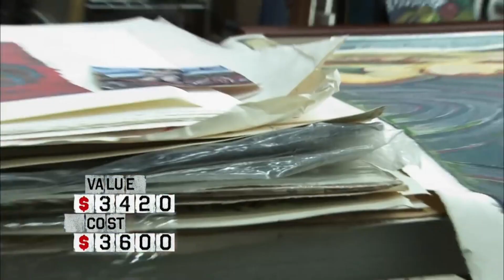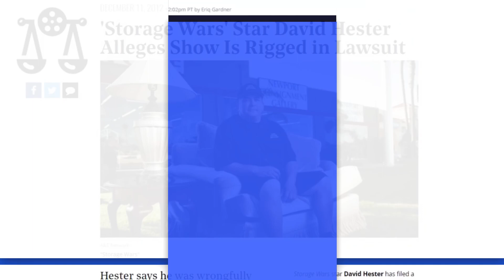Insane Storage Wars Moments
This video is about The Most Insane Storage Wars Moments of 2021. We hope you enjoy!

Storage Wars was an American reality television series on the A&E Network featuring storage units that are auctioned off as a single lot of items in the form of a cash-only auction.  Before each unit is auctioned, the buyers are given 5 minutes to inspect the contents from the doorway, but may not enter or touch any items.  The net profit or loss of each unit sold is showcased at the end of each show.

The main buyers are Dave Hester, Darrell Sheets, Brandon Sheets, Mary Padian, Ivy Calvin, Kenny Crossley, Rene Nezhoda, Justin Bryant and Brandi Passante.  Auctioneers are Dan Dotson, Laura Dotson and Emily Wears.  In this video, we are featuring the most insane moments on Storage Wars in 2021!

Film Vert is the #1 place for TV Shows and Movies fanatics. We create videos about Pawn Stars, Storage Wars, 90 Day Fiance and other popular shows that we love! We cover all tv shows, movies, celebrities and more!

Let us know what new movies and tv shows you would like us to debunk!